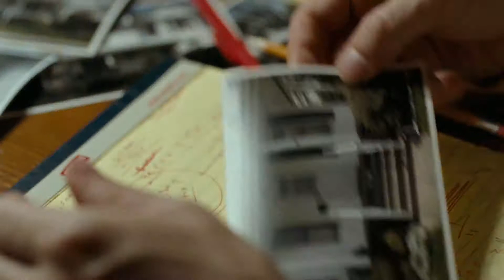Brooklyns Finest - Trailer [HD]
Burned out veteran Eddie Dugan (Richard Gere) is just one week away from his pension and a fishing cabin in Connecticut. Narcotics officer Sal Procida (Ethan Hawke) has discovered theres no line he wont cross to provide a better life for his long-suffering wife and seven children. And Clarence Tango Butler (Don Cheadle) has been undercover so long his loyalties have started to shift from his fellow police officers to his prison buddy Caz (Wesley Snipes), one of Brooklyns most infamous drug dealers. With personal and work pressures bearing down on them, each man faces daily tests of judgment and honor in one of the worlds most difficult jobs.

When NYPDs Operation Clean Up targets the notoriously drug-ridden BK housing project, all three officers find themselves swept away by the violence and corruption of Brooklyns gritty 65th Precinct and its most treacherous criminals.

During seven fateful days, Eddie, Sal and Tango find themselves hurtling inextricably toward the same fatal crime scene and a shattering collision with destiny. The film captures the volatile and deadly world of one of New Yorks most dangerous precincts through the eyes of the men and women pledged to protect and serve, as they face the wrenching choices that make them Brooklyns Finest.

Studio: Overture Films
Release: March 5, 2010
Director: Antoine Fuqua
Writer: Michael C. Martin, Brad Caleb Kane
Cast: Ethan Hawke, Don Cheadle, Richard Gere, Jesse Williams, Ellen Barkin, Wesley Snipes, Lili Taylor, Brian F. O'Byrne, Shannon Kane, Will Patton, Vincent D'Onofrio